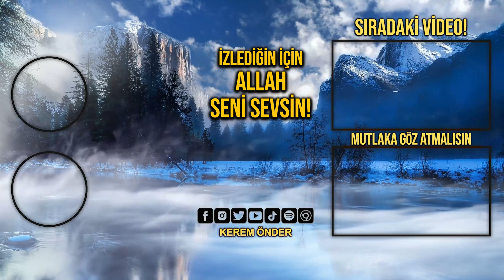Eshâb-ı Kehf’in 300 yıl uyutulmasındaki bilimsel mucize! / Kerem Önder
Eshâb-ı Kehf, bir hicret yaparak din düşmanları arasından çıkdıkları için şerefli oldular.

Canlı bir beden öyle bir mekanizmadır ki, eğer tek bir tarafımız üzerine uzun saatler boyu yatarsak uyuşmalar meydana gelir. Eğer bu süre çok daha fazla uzarsa, hastalanmalar baş gösterir, bedenin bir kısmında yetersiz kan dolaşımı sebebi ile uzuv kaybı dahi yaşanabilir. Allah, kêlamında Eshâb-ı Kehf için “Onları yanları üzerine döndürerek uyuttuğunu” bildirmektedir. Onlarla birlikte uyutulan köpek Kıtmir’in ise “ön ayaklarını uzatarak uyuttuğunu” buyurmuştur.

Köpeklerin karınlarında bulunan bir sıvı, onları bu pozisyonda uzun süre uyusalar bile alt bölgelerini çürümekten korur. İnsanlarda ise böyle bir korunma mekanizması olmadığı için uzun süre uyurken sağa – sola dönmeleri gerekir.
Bilimsel araştırmaların bu denli gelişmediği bir dönemde inmiş olan kitabımızda ise köpeğin ve insanın uzun süre hangi pozisyonda uyutulduğunu bildiren bu ayet, bilimsel açıdan da sonsuz ilim sahibi Allah’ın varlığına dair sayısız kanıtlardan bir tanesidir.